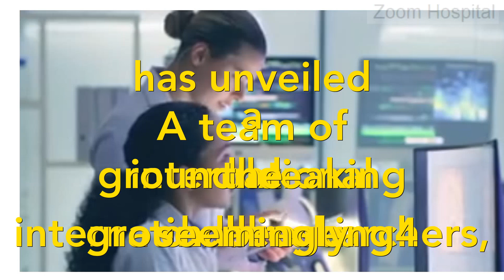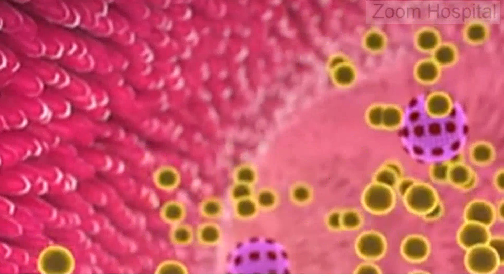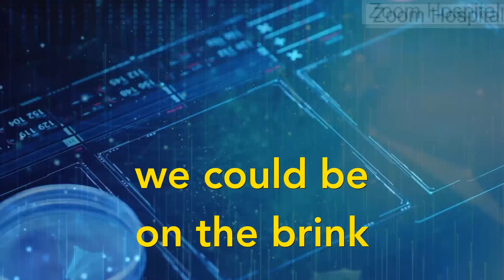This Breakthrough Hepatitis B Cure Research. Can Change Millions of Lives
🎥 Join us as we explore a groundbreaking medical discovery that could change the lives of over 250 million people worldwide! Led by Chinese researchers, a revolutionary treatment using xalnesiran and immunomodulators has achieved a record-breaking 32% cure rate for hepatitis B. 🌍💊
Discover the science behind this innovative therapy, its potential to end lifelong antiviral treatments, and how it could transform the future of global health. But is this the ultimate solution? Find out in this fascinating dive into modern medicine!
🔬 Featuring insights from The New England Journal of Medicine and top global experts.
💡 Don't miss the chance to learn about the "functional cure" redefining medical possibilities.